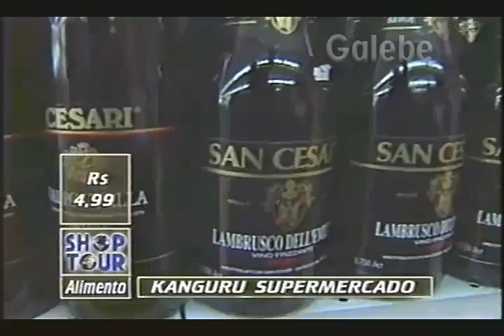KANGURU SUPERMERCADO PAULO VERONEZI GALEBE 17 01 1997 2